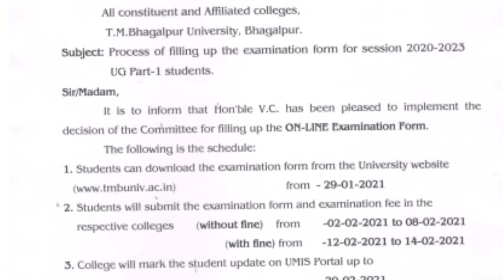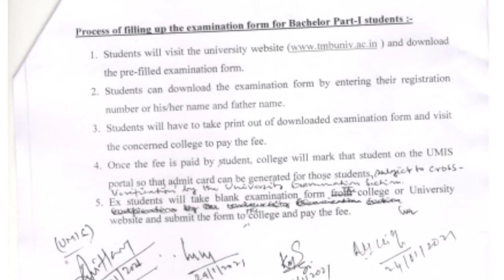TMBU Latest Exam Update | Form Fillup Details | Bhagalpur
नमस्कार दोस्तों यदि आप तिलकामांझी भागलपुर विश्वविद्यालय से 2019-23 सत्र के छात्र हैं और आपको फॉर्म भरने की प्रक्रिया के बारे में नहीं पता है तो ये वीडियो आपके बहुत काम आने वाला है, इस वीडियो को अंत तक देखे यदि आपके कोई भी सवाल हो तो कमेन्ट करके पूछ सकते हैं।